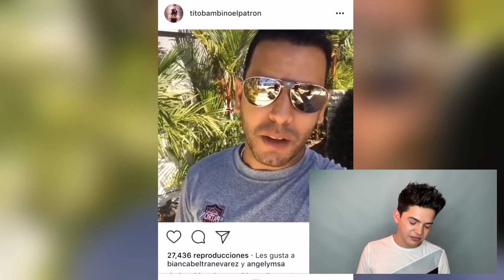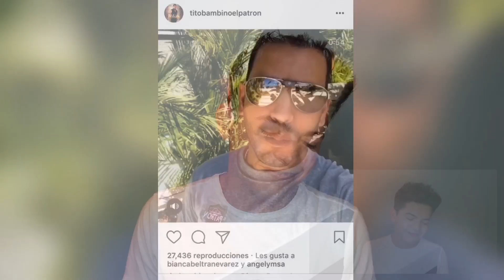VA I MI HISTORIA CON BIANCA BELTRAN I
¡Hola!

Amigos, muy triste les comparto esta serie de videos con mi Bambina de oro, sé que nos volveremos a encontrar Bambi, te quiero.

Saludos.